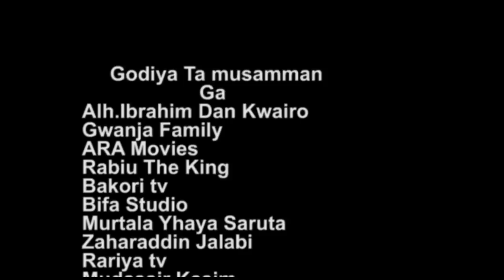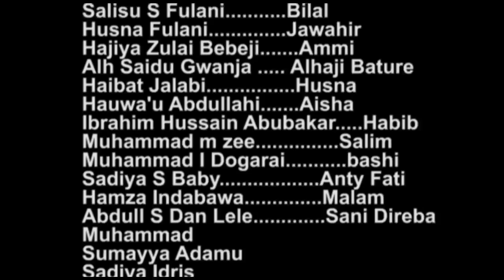JAWAHIR EPISODE 8 |Lawal Ahmad||S.Fulani||Isah Feroskha||Husna Fulani||Zulai bebeji|S.Gwanja| 2022.